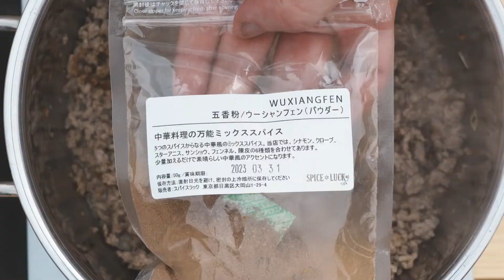挽き肉ともやしのスープカレー (担々麺風スパイスカレー)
挽き肉ともやしのスープカレーを
カレールウを使わず、スパイスだけで作ってみました。

ピンマイクの電源が入っておらず、カメラ内蔵マイクの音なので
聞き取りづらいかもしれません。。。

・美容師
・グラフィックデザイナー(イラストや、ショップカード、名刺、ロゴ、各種印刷デザイン)
・写真撮影
・DIYナビゲーター(DIYのアドバイスやお手伝い)
・小さなセレクト
・茶の湯(初心者向けのライトで堅苦しくないお茶会)

など、いろいろやっております。

男性着物を広める活動もしています。

動画で使用しているカメラや機材

Vlog Camera —

SONY α7SIII

Lens :

Sony SEL35F14Z

Sony SEL50F14Z

Sony SEL20F18G

Sony SEL 24105G

Vlog Mic —

Sony ECM-B1M

RODE Filmmaker Kit ワイヤレスマイクキット

SENNHEISER ゼンハイザー ダイナミックマイク MD421MK2